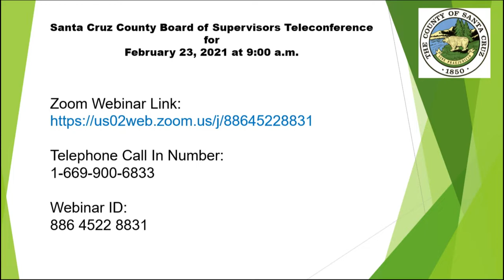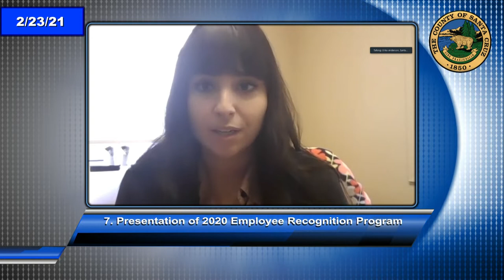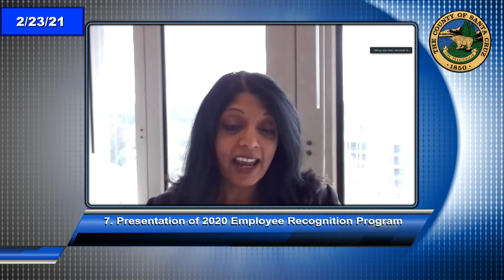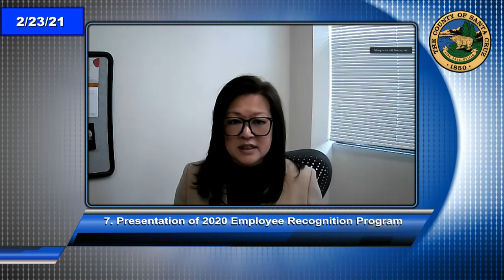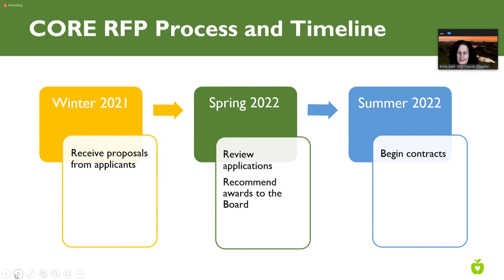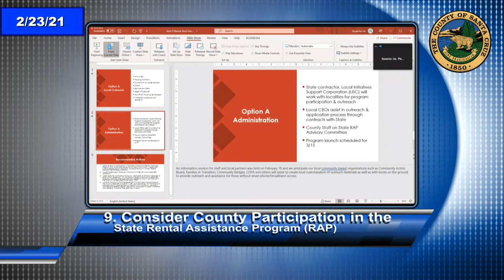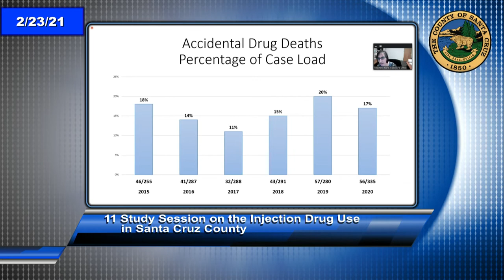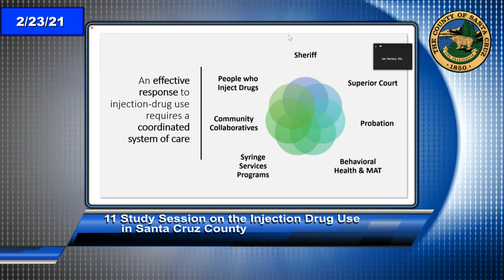Santa Cruz Board of Supervisors 2/23/21